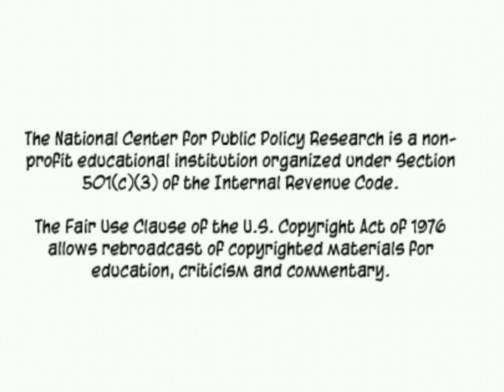The Latest in the IRS Targeting Conservatives Scandal from WGSO Radio in New Orleans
What's the latest in the IRS targeting conservatives scandal?

National Center for Public Policy Research President David Ridenour joins WGSO-New Orleans AM 990's Jeff Crouere for a discussion of current developments in the IRS targeting conservatives investigation, with input from callers.

Thisshow was broadcast February 7, 2014.

This small excerpt of WGSO-AM's programming, featuring the National Center's David Ridenour, has been posted under fair use guidelines for the purpose of non-profit, educational public debate by the National Center for Public Policy Research, a 501(c)(3) educational foundation under the Internal Revenue Code. For more discussion of these issues, please visit: